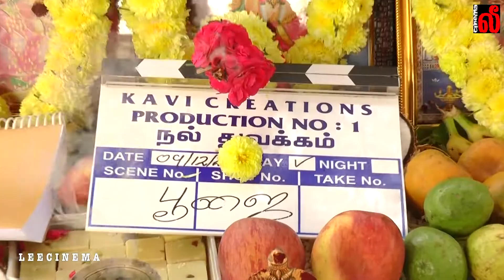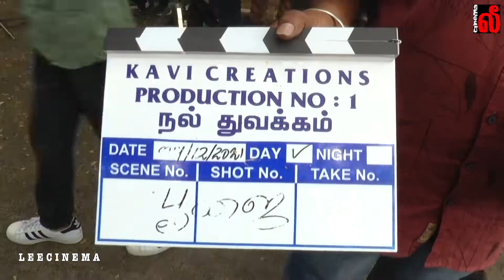Kavi Creations Production No.1 Pooja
KaviCreations Prod No.1 *ing @amitashpradhan @realsarathkumar @kashmira_9 @Dirbalajisakth started with Pooja